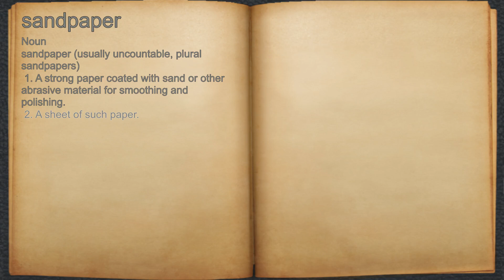What does sandpaper mean?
A spoken definition of sandpaper.

Intro Sound:
Typewriter - Tamskp